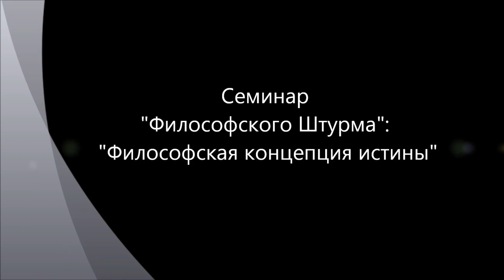Философская теория истины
Философское понимание истины в классической метафизике Декарта, Канта, Гегеля, Хайдеггера. Истина понимается формально - как бытие, в отличии от содежательности понимания вопроса об истинности. В этом проявляется исходное метафизическое различие бытия и сущности, существования и определенности, каковости (ответ на вопрос "как?") и чтойности (как ответ на вопрос "что?").
Оппоненты: Гатиятуллин Булат, Лисицын Константин, Махина Наталья, Перфильев Станислав